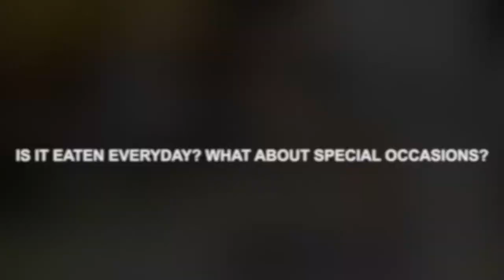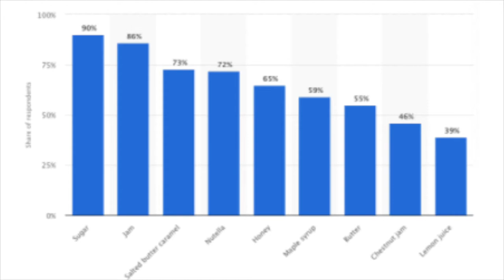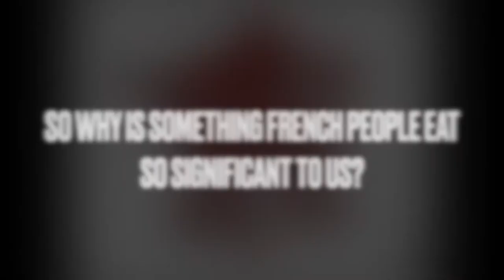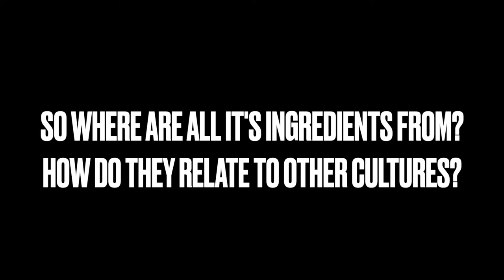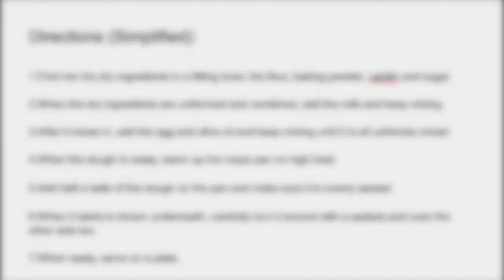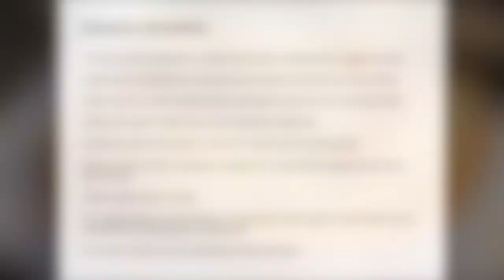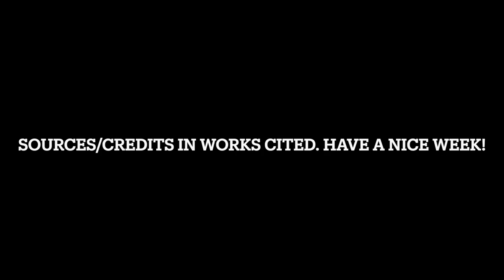The Story of Crepes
The Story of Crepes Is part of a cultural exploration school project for humanities. It focuses on food anthropology and cultures. Crepes are continually de-emphasized, but its story and even more so its ingredients' stories (which can be found on the interactive map), are very important and play a very large role in today's world. Hope you enjoy!